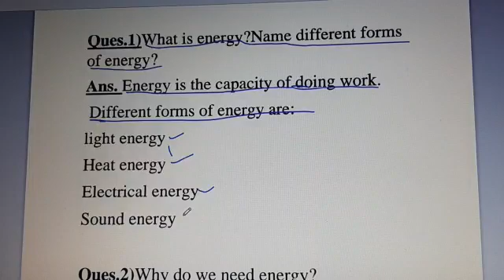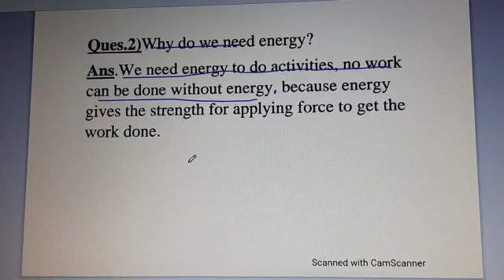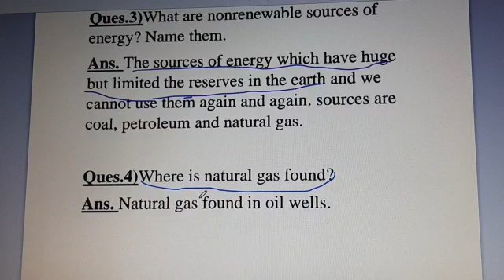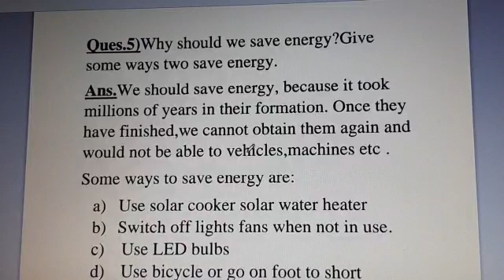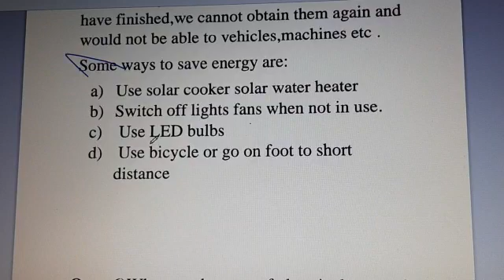JIET CONVENT SCHOOL CLASS- 5TH, SUBJECT- science chapter- 9 part d